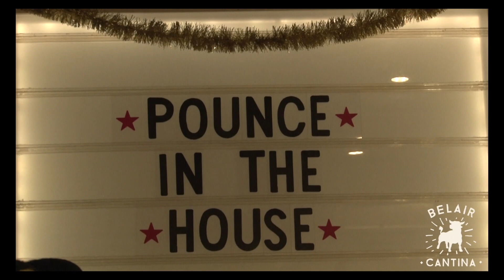Panther Courtside Report Episode 1